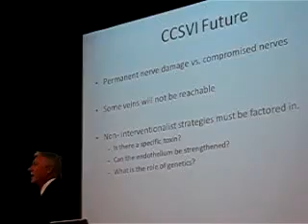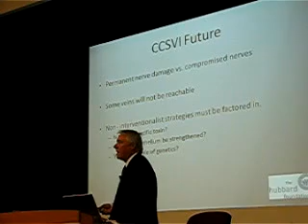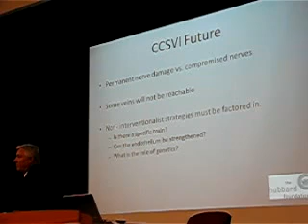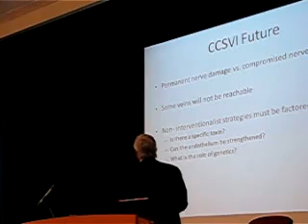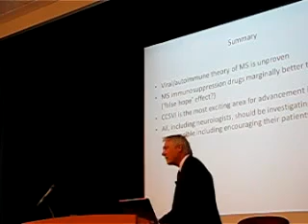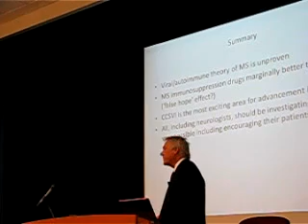MS-MRI fundraiser for CCSVI in Warren MI - 2010-08-07 - CCSVI nella sclerosi multipla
7 agosto 2010 - From the MS-MRI fundraiser for CCSVI in Warren, MI - Aug 7th featuring Dr. Haacke, Dr. Hubbard and Dr. Sclafani
CCSVI nella sclerosi multipla